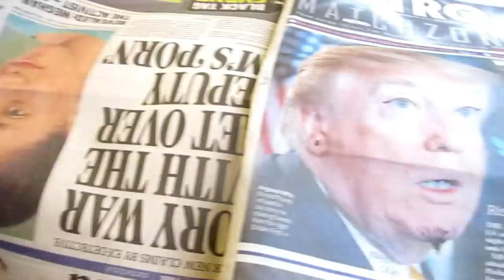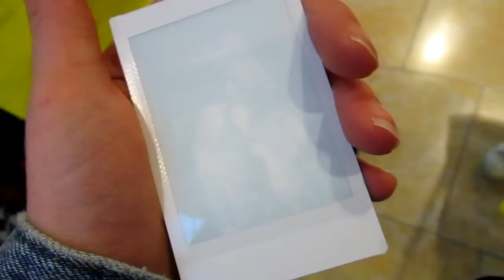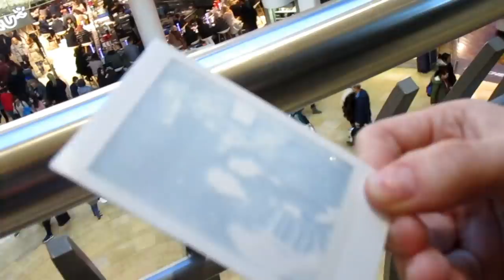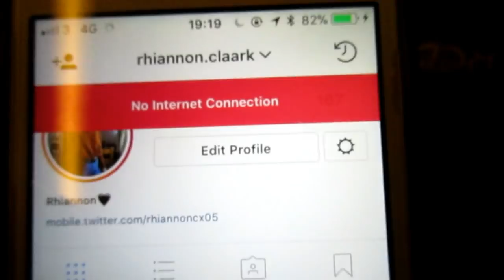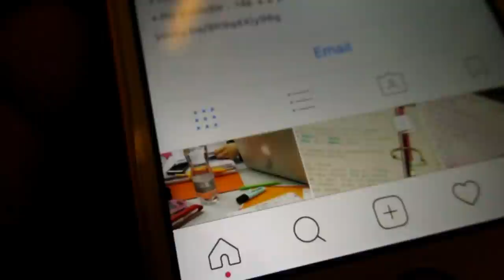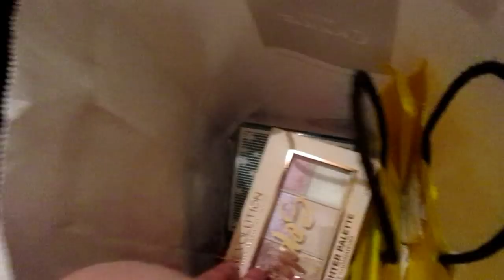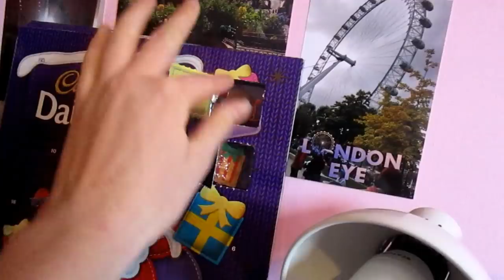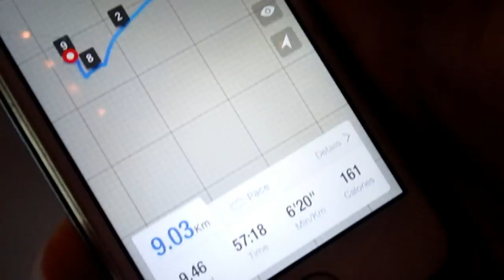CHRISTMAS SHOPPING & GERMAN MARKET IN BIRMINGHAM // VLOGMAS DAYS 1, 2 & 3